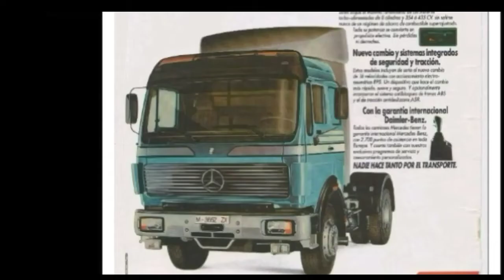Mercedes NG - SK - Actros teil T.I.R 1982 - 2022